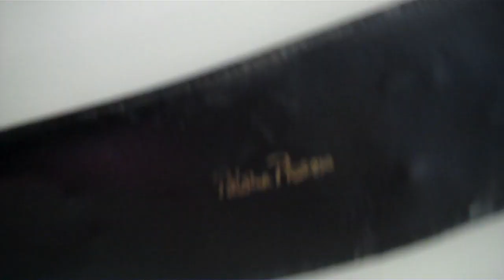PALOMA PICASSO WIDE BELT GOLDEN ROPE CHAIN COUTURE 80S BAD ASS FABULOUS AND GORG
Ebay acution

CHECK MY SHOP ON ETSY

QUOTE FROM A PRESS RELEASE!
"Francisco Medavogs collection started off as a small sampling of some European couture designs to help him study FASHION design. By looking at the French seams and other intricacies, he learned about couture construction through the true masters of design. This hobby quickly became a collection of more than 25,000 fashion items, primarily 20th century European designs, with a number of them extending back to the 1920s and 30s.
"At first, I didn't quite understand why so many people were interested in seeing these clothes," says Francisco. "For me, the clothes were simply great examples of what I was able to study while at the Fashion Institute. Now, I feel that my collection is the beginning of a wonderful museum collection."

"I'd love to open the first American Fashion Museum, devoted solely to fashion and couture, similar to Zandra Rhodes' museum in London."

Designers in my private collection
include: 1,000's of Vera's + Hardcore Givenchy & Jean Paul Gaultier.
Designer labels in my private collection: Halston, Koos Van Dan Aker,

PALOMA PICASSO VINTAGE RARE BELT - MEDAVOG PRIVATE COLLECTION